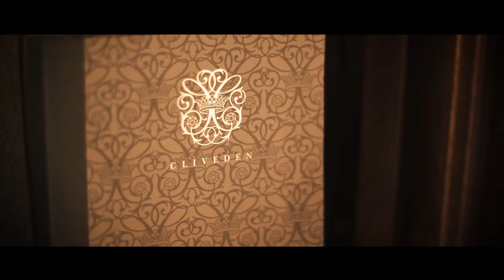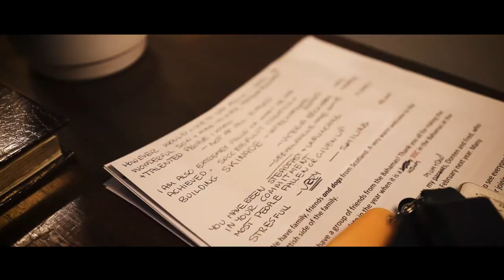Cliveden House, Luxury Black Tie Wedding Video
This luxury, elegant and classy wedding took place at Cliveden house on a beautiful early summers day. With Kate Middleton choosing the venue for her morning bridal preparations you are in good company of making great decisions choosing to have your wedding here. The house itself is extremely luxurious with grounds expansive and kept to the highest standards. Watch out film of Natasha and Piers' excellently put together wedding day.